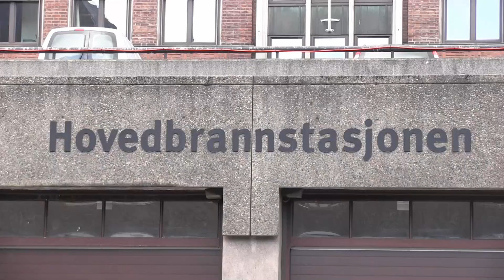Feuerwache 9 im Einsatz neben Feuerwache 3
Von der Hauptfeuerwache, der Feuerwache 9 der Feuerwehr Oslo, rücken das Löschfahrzeug O-91 (Besatzung 3 Mann), das Löschfahrzeug-Innenangriff-CBRNE (Chemie und Gefahrgut) 92 (Besatzung 4 Mann) und die Drehleiter 93 (Besatzung 2 Mann) ab. Nachdem damit ein recht großer Teild er Fahrzeuge der HFW weg waren, hab ich mich entschlossen, zur Feuerwache 3 Sagene zu fahren. Dort angekommen war die Wache 3 in Rauch gehüllt und Blaulichter waren durch den Rauch hindurch beim benachbarten Gebäude zu sehen. Hier haben die EInsatzkräfte eine kleine EInsatzübung abgehalten, während die Fahrzeuge der Wache 3 selbst draußen im Einsatz waren. Gegen Ende des Videos sieht man noch alle drei Fahrzeuge wieder abrücken und in Richtung Zentrum runter fahren.

Sämtliche auf dem Kanal veröffentlichte Aufnahmen unterliegen dem Urheberrecht des Rechteinhabers EnjoyFirefighting Productions. Eine Vervielfältigung von gesamten Aufnahmen oder derer Ausschnitte und einzelner Szenen ist nicht ohne eine schriftlich vorliegende Einverständniserklärung bzw Lizenz gestattet.